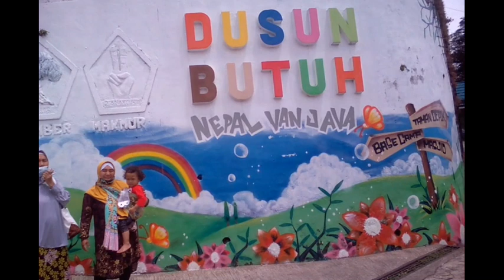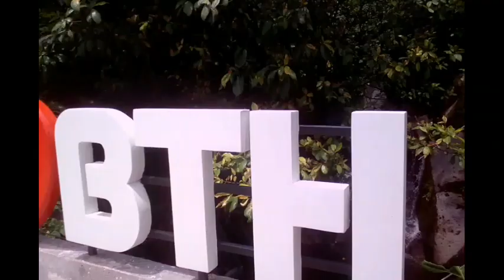Intip Mengintip Pekarangan eps Jalan-Jalan di Nepal Van Java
Nepal Van Java
Kaliangkrik
Magelang
Jawa Tengah
Indonesia
Sejuknya suasana Desa dilereng gunung Sumbing
Lahan pertanian yang subur